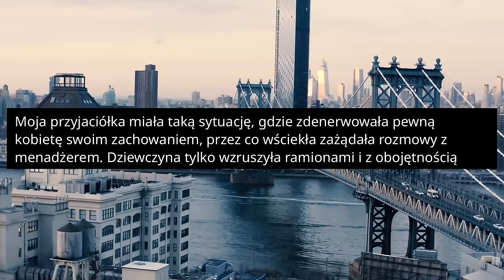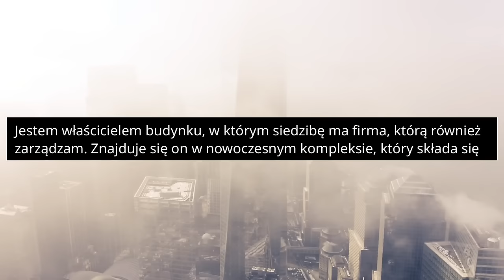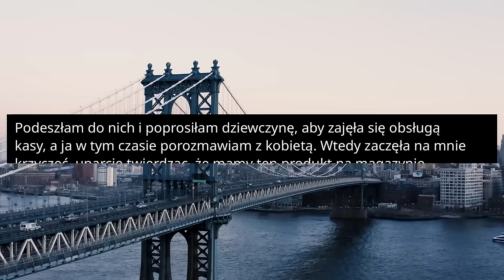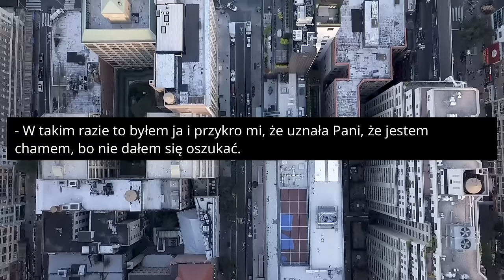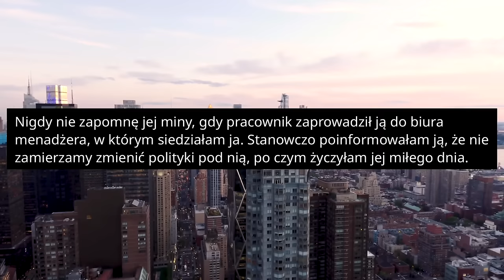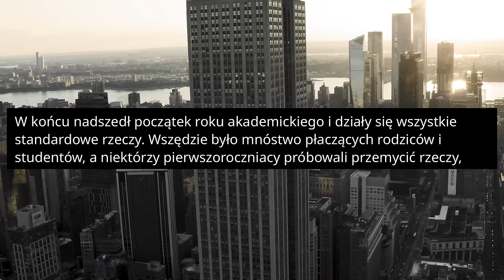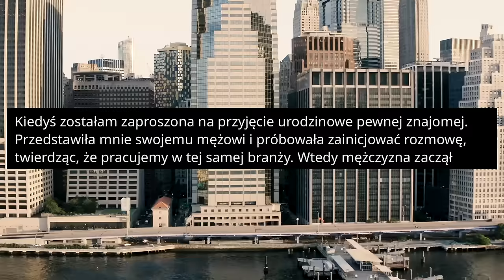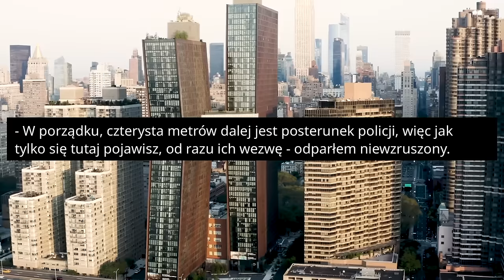r/AskReddit POV: GRAŻYNA CHCĘ ROZMAWIAĆ Z KIEROWNIKIEM! - Reddit Podcast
ROZDZIAŁY:
00:00:00 - Intro
00:00:06 - Historia 1
00:00:33 - Historia 2
00:01:28 - Historia 3
00:01:58 - Historia 4
00:03:46 - Historia 5
00:04:48 - Historia 6
00:05:45 - Historia 7
00:07:28 - Historia 8
00:09:06 - Historia 9
00:09:14 - Historia 10
00:09:29 - Historia 11
00:10:48 - Historia 12
00:11:12 - Historia 13
00:12:09 - Historia 14
00:13:34 - Historia 15
00:14:23 - Historia 16
00:15:11 - Historia 17
00:17:13 - Historia 18